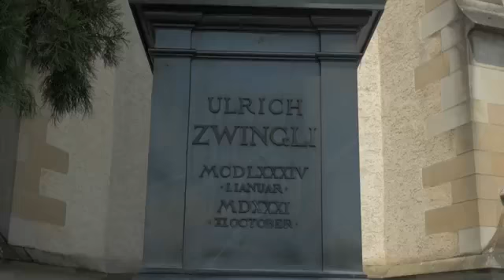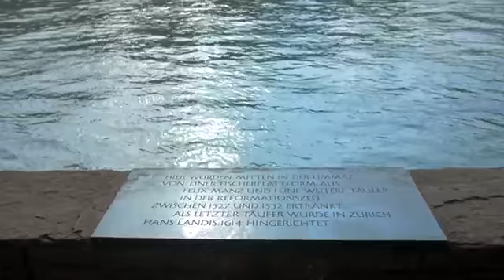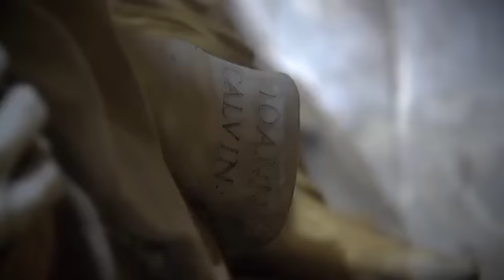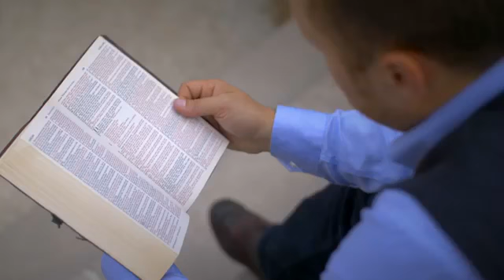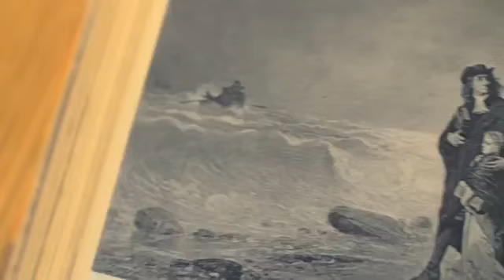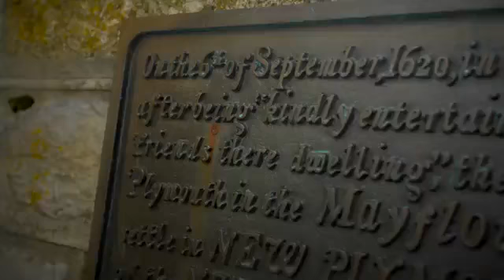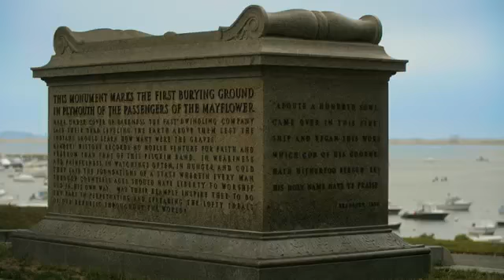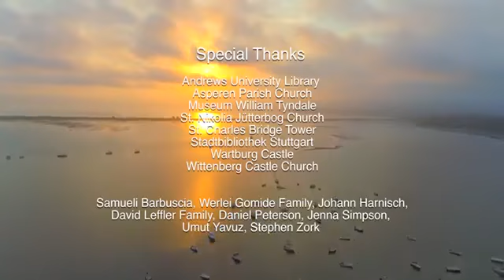4/4 Passing the Torch: Light Unshackled~ Reformation 500.